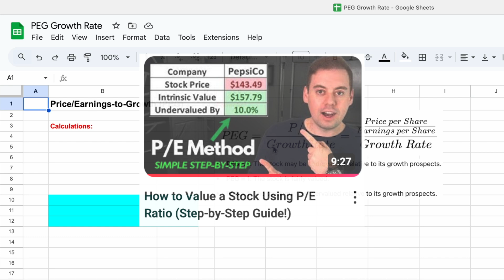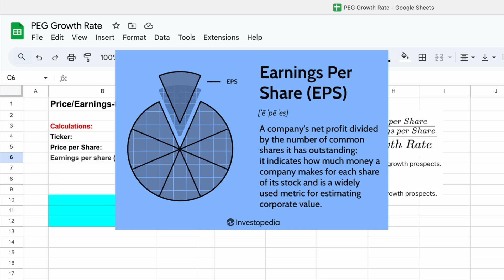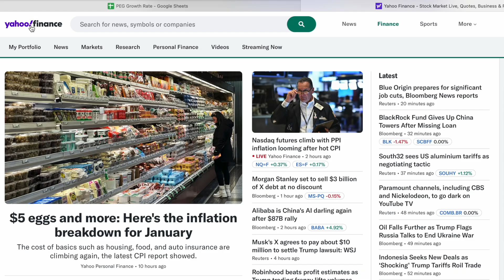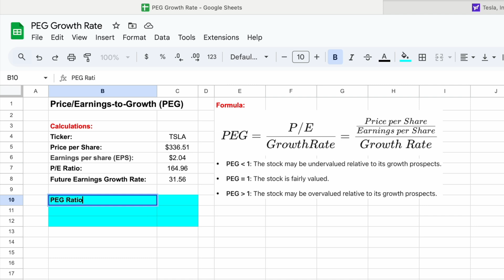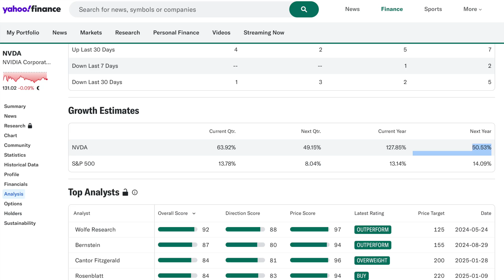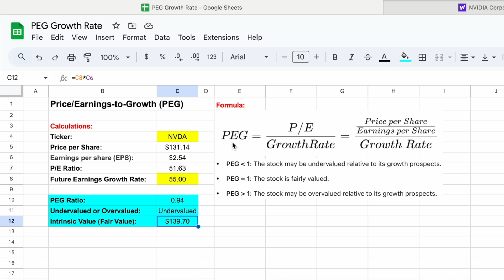How to Value a Stock Using PEG Ratio (Price/Earnings-to-Growth)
In this video, we break down the Price/Earnings to Growth (PEG) ratio and show you how to use it to evaluate whether a stock is overvalued, undervalued, or fairly priced based on its earnings growth potential.

If you're looking to go beyond the traditional P/E ratio and want a more comprehensive approach to stock valuation, this guide will walk you through the step-by-step process of using the PEG ratio effectively.

You'll learn:
- What the PEG ratio is and why it matters
- How to calculate and interpret the PEG ratio

Whether you're a beginner or an experienced investor, this video will equip you with a valuable tool to analyze stocks and make more informed investment decisions.
Timestamps:
00:00 - Intro
00:49 - Formula
01:45 - Calculations
My background:
- Finance Manager at a top tech company (FAANG)
- Licensed CPA
- MBA graduate from Columbia University